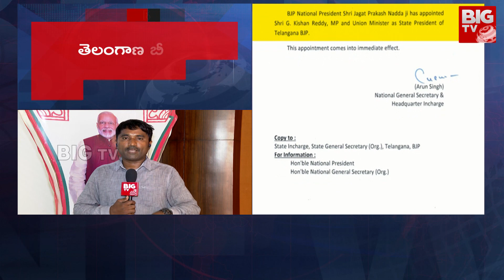Telangana BJP President Change | బీజేపీ పార్టీ అధ్యక్ష్యడి మార్పులు.. ఇందుకోసమేనా?